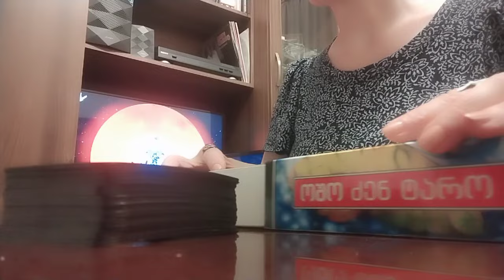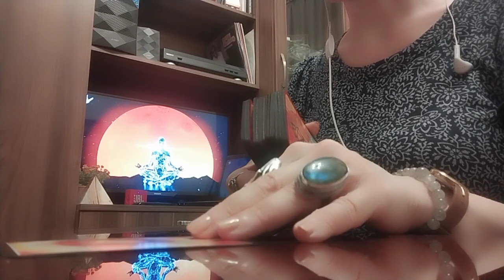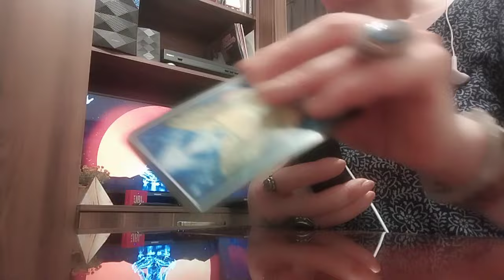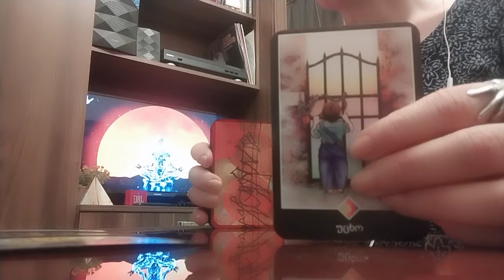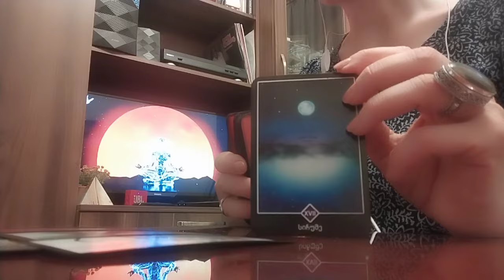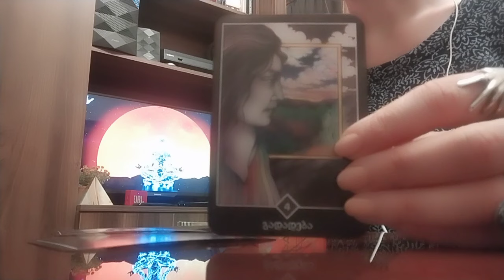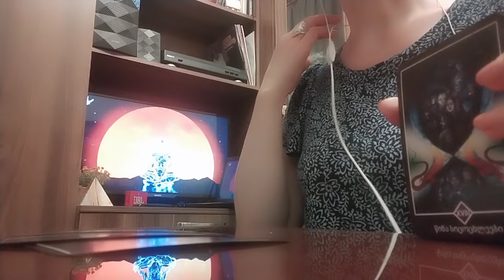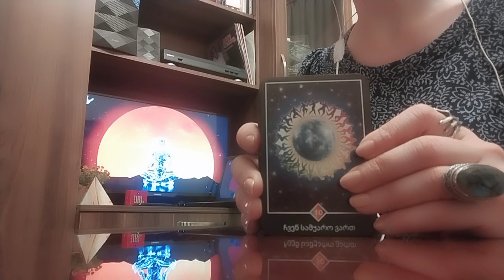ბედნიერების მოლოდინში ხართ?! როგორ ხედავს ტაროს კარტი მოსალოდნელ ბედნიერებას?✨💫💒✨